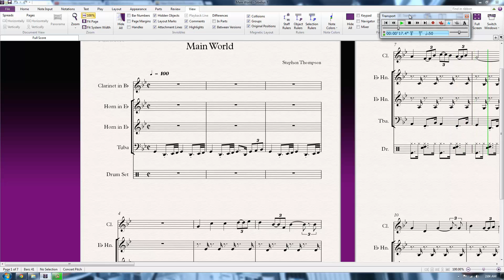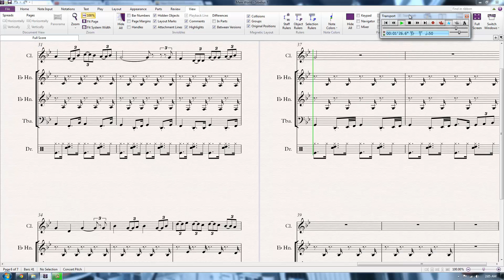The Grant Kirkhope Formula: Main World